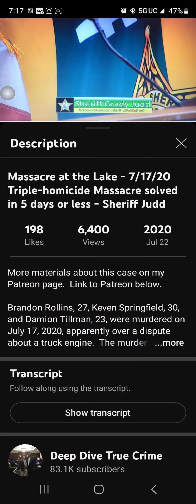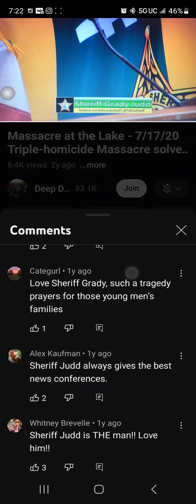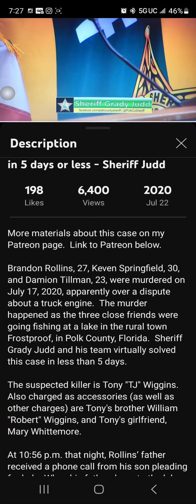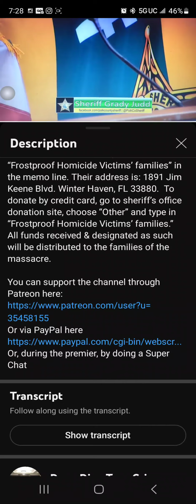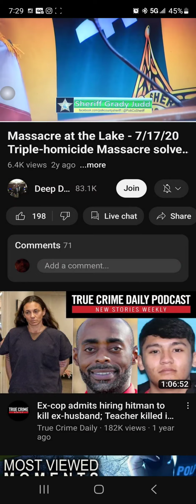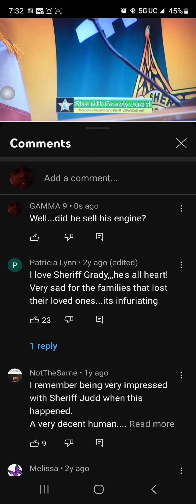ARE YOU A FAKE AZZ?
dont let me down if you answer SHAWTY 🙄